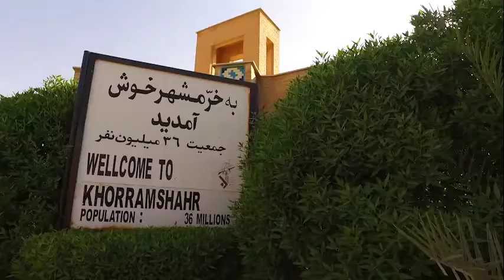خرمشهر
خرمشهر ایران کوچک.
حسین سیدی
Arvand free zone
Khoramshar
Hossein seyedi